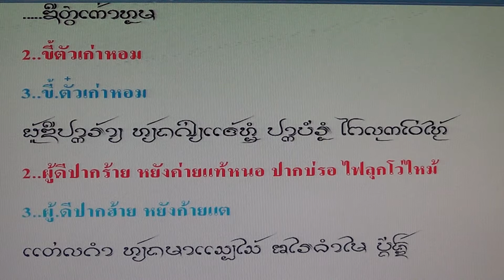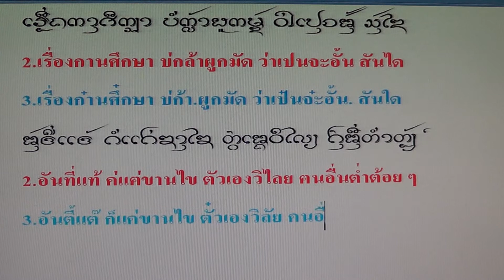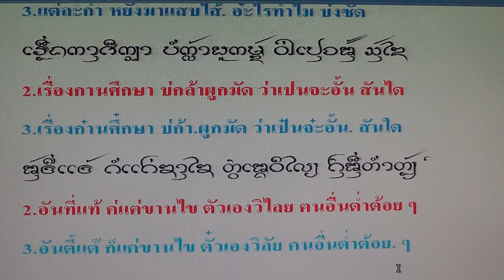เฝิ๋กเขียนภาษาปริวรรตล้านนาจากค่าวจ๊อย ขี้ตัวเก่าหอม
เฝิ๋กเขียนภาษาปริวรรตล้านนาจากค่าวจ๊อย ขี้ตัวเก่าหอม โดย นายกิ้น. สิงห์เคอาร์